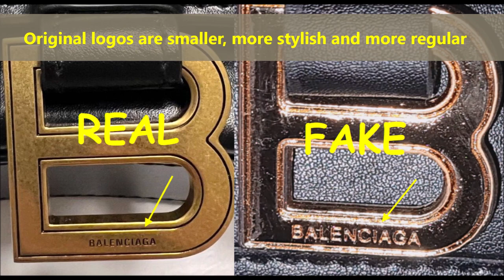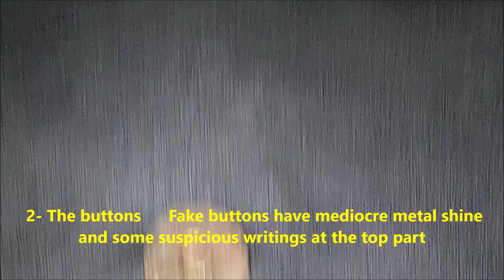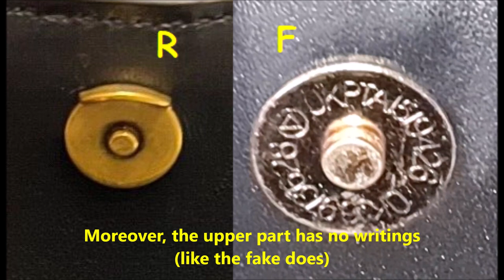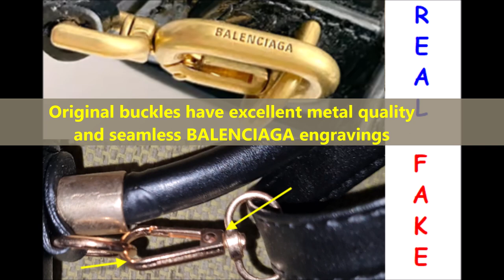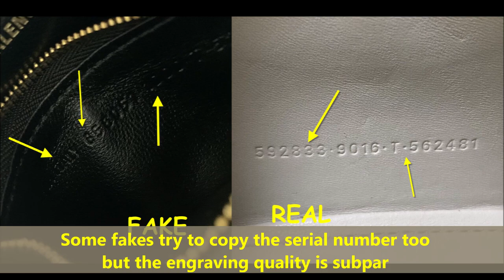Real vs fake Balenciaga Hourglass bag. How to spot fake Balenciaga handbags and purses and wallets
How do you spot a fake Balenciaga bag?
How to Spot a Fake Balenciaga Bag: An Authentication Guide
All Balenciaga bags have a trademark veining- which can be felt and might develop some white marks. Fake bags might be uncharacteristically smooth, without any texture and the veins might be printed on. So keep an eye out for that

 The pulls on the zipper should be soldered correctly, and they should have a marking of 'Lampo'. The zipper of Balenciaga bags mostly matches .

How do you verify a Balenciaga serial number?
How to Authenticate Balenciaga Handbags – Glampot
Make sure the serial number on the front of the label (if there's one), matches the serial number on the backside of the label. The two rows of numbers on the back of the tab matches the leather batch number as well as the style number.

Do all Balenciaga bags have serial numbers?
All Balenciaga bags will have leather tag inside with the Balenciaga name on the front, and embossed numbers on the back. Some bags will have a metal plate on the front tag, which will additionally have an alpha indicator at the end of its serial number.

What's the difference between real and fake Balenciaga?
4 Most Popular Balenciaga Shoes and How to Spot Fakes
One of the easiest ways to spot fake Balenciaga shoes is by looking at the embroidery and embossing of the logo. You'll typically find the Balenciaga logo on the side of the shoe. Pay attention to the font used. It should be consistent with each letter in line.

Is Balenciaga hourglass bag popular?
Balenciaga's Hourglass Bag Is Both Trendy And Historic
First seen in his Fall/Winter 2019 collection for Balenciaga, we've seen the trendy bag on the arm of every celeb in fabrications from matte leather, croc, and rhinestone encrusted. With Kim Kardashian and Dua Lipa opting for the shimmering style, the Hourglass bag is as hot as ever.

Is Balenciaga Hourglass worth buying?
I love the Balenciaga Hourglass top handle bag because it can be worn in a few different ways; offering versatility. The strap is detachable, so it can be worn as a satchel on the forearm or handheld. With the strap, it can be worn as a cross-body bag or shoulder bag. I notice most people wear it as a shoulder bag

When was Balenciaga Hourglass made?
First launched in 2019, the Hourglass bag has become an iconic Balenciaga hallmark.

What is the history of the Balenciaga hourglass?
The Hourglass's origins lie in house founder Cristóbal Balenciaga's Basque waistcoats from the '50s. The bold curvature of the sharply elegant Hourglass mirrors the lines of the garments firmly ingrained in the house's DNA and which Demna continues to reimagine and pay forward in fresh ways

Will Balenciaga hourglass be a classic?
Balenciaga Hourglass: The Ultimate Sizing & Styling Guide
Any signature bag worth its status as an icon should be three things — timeless, covetable and symbolic of a brand's identity. With its mix of classic and quirky style and desirable reputation, the Balenciaga Hourglass bag has shaped up to be a legendary It bag.